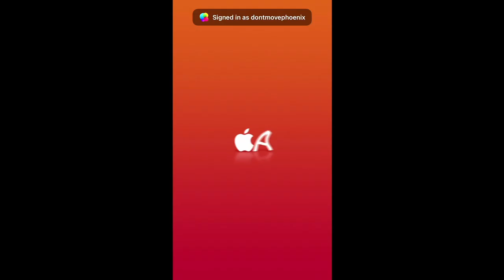Zen Pinball Party - Theatre of Magic | iOS Apple Arcade | Gameplay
"Zen Pinball Party is a spin-off of the Zen Pinball series, released exclusively through Apple Arcade for Apple platforms. It was released on September 3, 2021, ahead of the Pinball FX reboot."